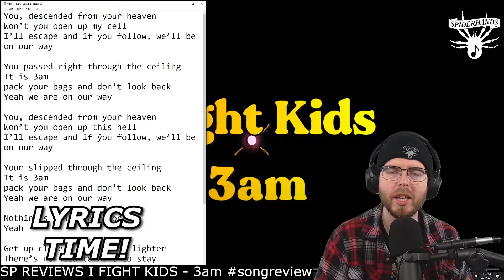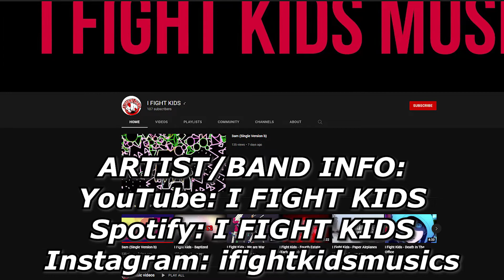I FIGHT KIDS - 3am songreview SP REVIEWS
Sup Shredders! This is an "SP Reviews" of "3am", by I FIGHT KIDS. I'll be honest - anyone who writes catchy-as-hell tunes like this, with those leads, the vocals, the motif, the groove, is sick. I love it.